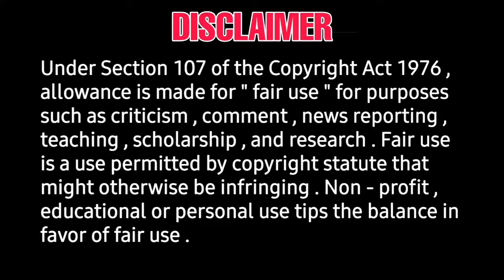Maamanithan Official Teaser review, reactions |Yuvan Shankar Raja, Ilaiyaraaja | Vijay Sethupathi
sup pls